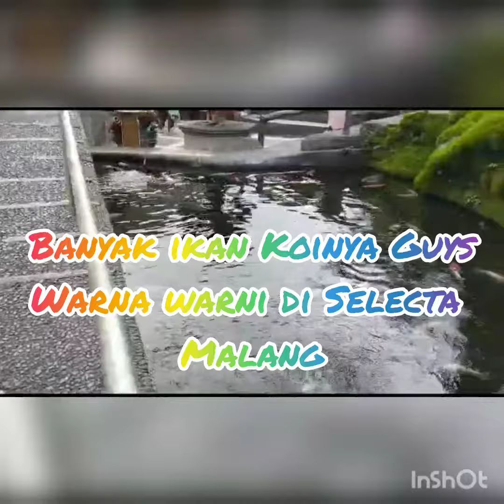Ayo kita naik Dremulen, Bianglala di Selecta Malang. Dekat dengan Wisata Sengkaling, Jalan ke Batu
Ayo kita main ke daerah Batu Malang. Kepengennya mau ke Sengkaling, malah ke Wisata Dremulen di Selecta. ada bioskop 4Dimensi, Dinosaurus, banyak ikan koi nya Guys.